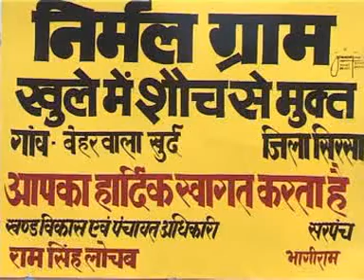Swachh Bharat Mission-Gramin - Beharwala Khurd - Nirmal Bharat Abhiyan - TSC - DOST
- Swachh Bharat Mission-Gramin - hindi video of Success Story of Total Sanitation Campaign in Beharwala Khurd of District Sirsa of Haryana, India compiled & edited by Sanjay Gupta and Monica Gupta. This campaign was launched & headed by Dr. Yudhbir Singh Khayalia, CEO, DRSA, Sirsa in association with an NGO, Jai Swachhta Samiti. It was a record breaking success and making of the history. This achievement of making all the 333 villages of District Sirsa, Open Defecation Free (ODF) in less than 90 days was published in the Limca Book of Records 2009.